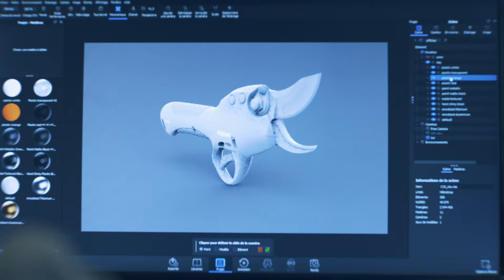SÉCATEUR ÉLECTRIQUE PROFESSIONNEL - C35 et C45 | PELLENC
Véritables concentrés de technologies, cette dernière génération de sécateurs rend la taille de la vigne plus rapide et efficace que jamais. À la fois puissants et légers, ils s’adaptent au diamètre et à la dureté des bois à couper grâce à une tête de coupe de diamètre 35 mm (modèle C35) ou 45 mm (modèle C45). La sécurité est également au rendez-vous : le nouveau système anti-coupure Activ’Security, breveté par PELLENC, permet de déclencher l’arrêt instantané de la lame au contact de la main, avec ou sans gant PELLENC. Connectés à la batterie ULiB 150, 150P ou 250, ils garantissent aux vignerons une journée d’autonomie de travail minimum.